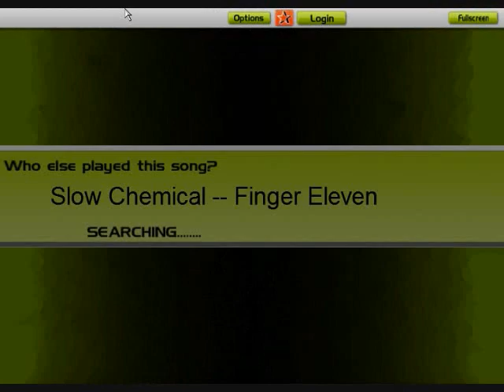AudioSurf - Slow Chemical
song is: Finger Eleven - "Slow Chemical"